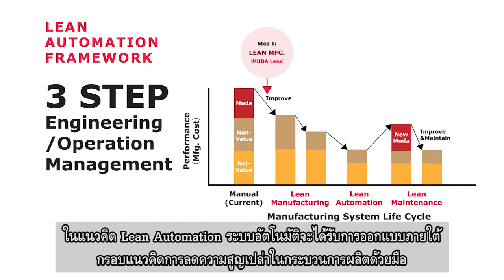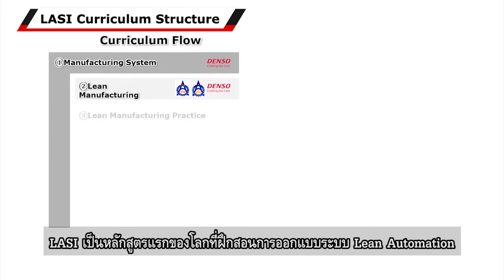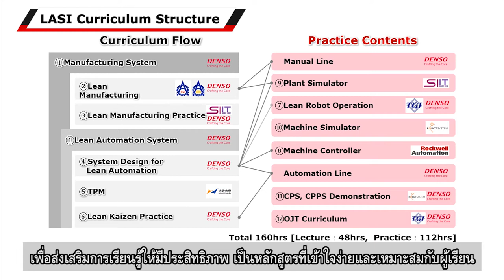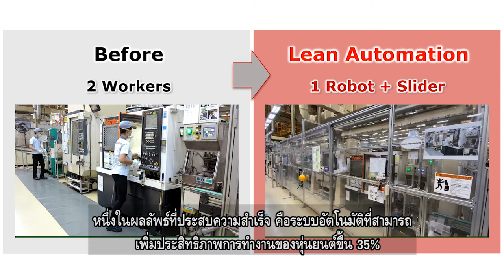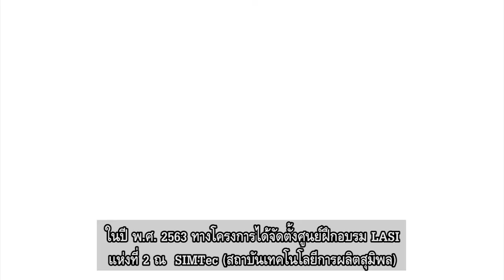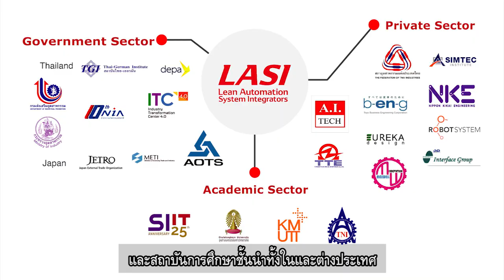LASI - Lean Automation System Integrator - TH